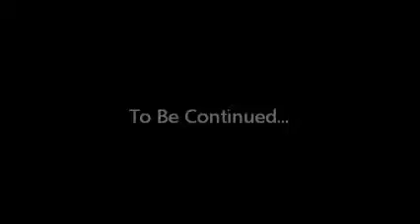Wendy should Never Do the Brave Thing! Don't Starve Single Player.... = )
Map completion, Bad Doggies, Nice Rabbit Murder, Abigail is Shy... = D